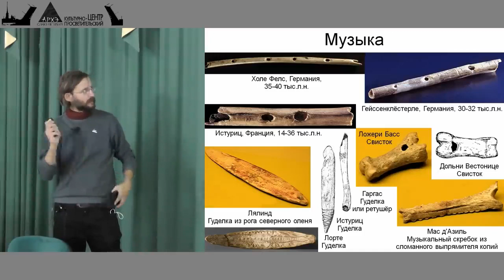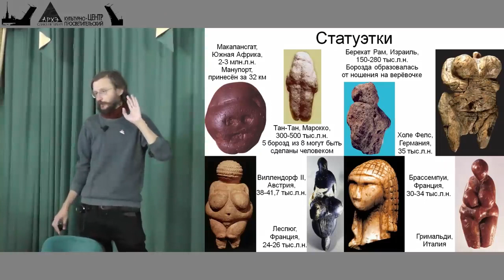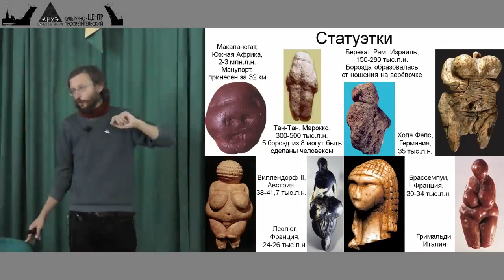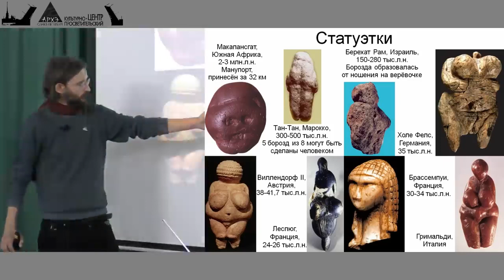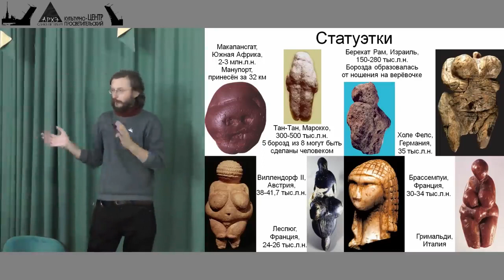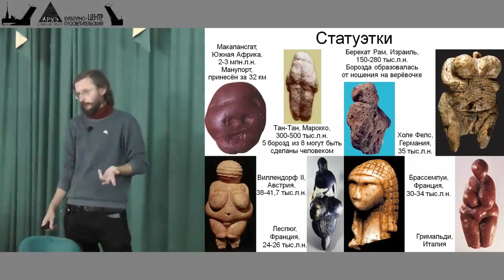Станислав Дробышевский рассказывает о Палеолитических Венерах